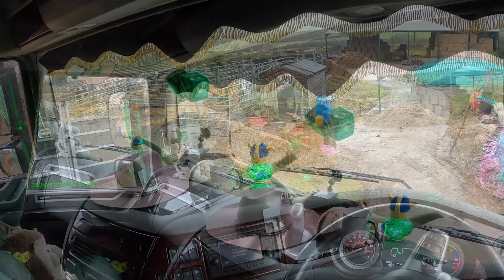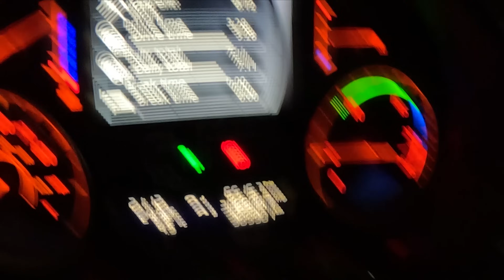Big Send To Preston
@KudaUK - BECKYGILES
@Theofficialkingsoftheroad - BECKY10
Truck Styles - BECKY10
Monty Wests - BECKY-MW-05
Famous Pheasant - BECKY10